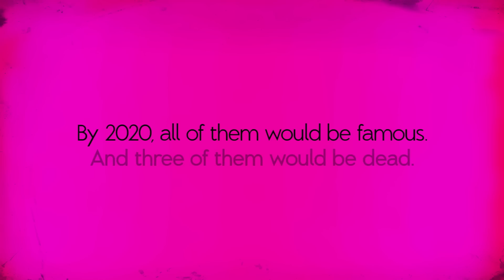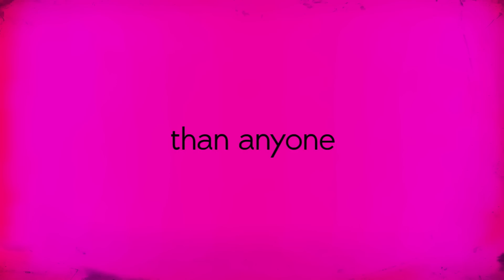The Price of Glee - Official Trailer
Endless scandals, tabloid gossip and fatal tragedies.

Watch ThePriceOfGlee January 16 at 9/8c on ID or stream on @discoveryplus.